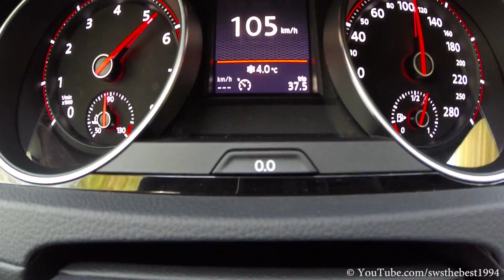2017 VW Golf GTI Clubsport (265hp) - pure SOUND!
Today I can present you the pure exhaust sound of the new 2017 Volkswagen Golf 7 GTI Clubsport, delevering up to 265 bhp!

Car: VW Golf GTI Clubsport 2017

195 kW (265 Pk) at 5.330 rpm
Acceleration 0 - 100 km/h 6,3s
Max Speed 250 km/h
Fuel consumption in l/100 km 7,00 L/100km

Sjoerd